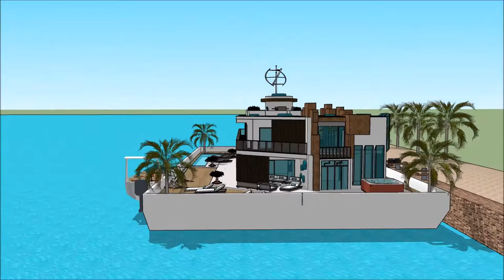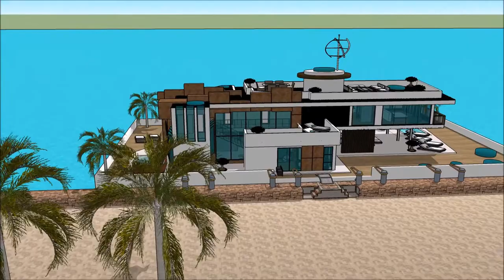Floating house anime collection platforms in Cambodia Key west ultimate water living exceptional des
The floating house villa houseboatzania launching an innovative high-end luxury yacht floating house villa mansion home design UK Thames potentially as a display of exhibition of the Floating house anime collection platforms in Cambodia Key west ultimate water living exceptional des.

The collection of the Floating house villa houseboatzania concept of Floating house anime collection platforms in Cambodia Key west ultimate water living exceptional des consists of high luxury and architectural art pieces in minimalism combined with living on the waterfront of the harbour of UK Thames London or elsewhere.

The floating house villa mansion yacht design has the basis to sustain living with high standards and contemporary structural design at Floating house anime collection platforms in Cambodia Key west ultimate water living exceptional des with numerous of prospects for excessive living and celebrating the desire of life worldwide:  UK Thames London